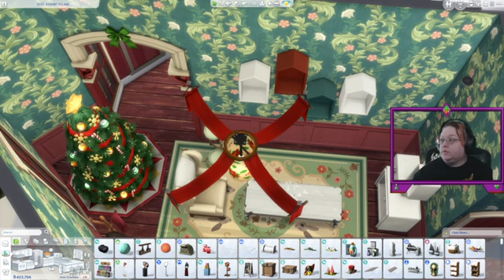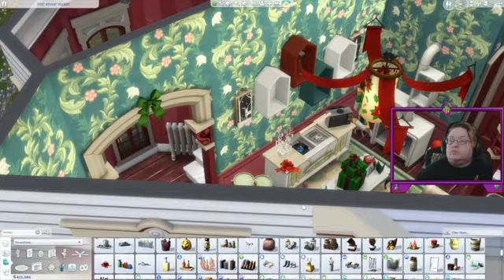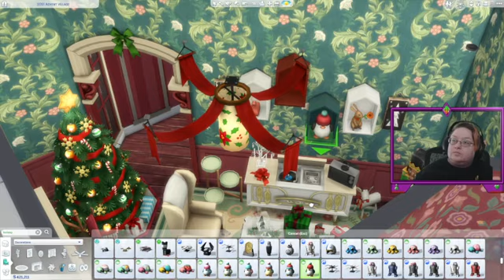Advent Village 2021 Part 23 (Twitch VOD 12/23/21)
For 2021's Advent, I'm working on a full Christmas Village - A little bit each day.